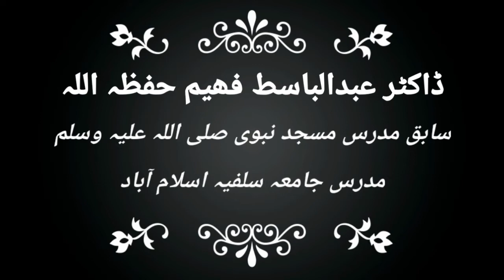ELVAFI |CLASS201|Hadese no 1881---1888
Sheikh Dr Abdul Basit Faheem Hafizuhullah
Mudarris Masjid e Nabavi SAWW

Follow TouheedTV official portals and help to promote authentic knowledge